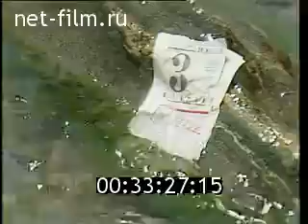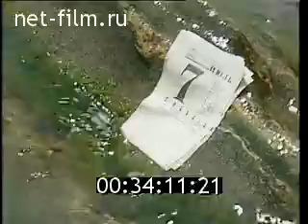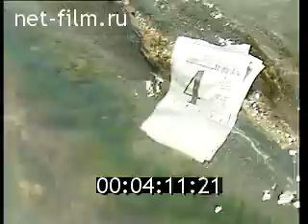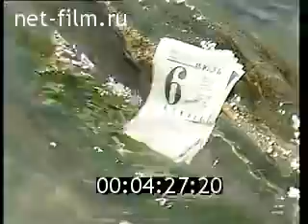Н. Кадышева и "Золотое кольцо" - Съёмки клипа "И льётся песня"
Съёмки клипа "И льётся песня", 1995 г.
Крым и Черноморское побережье Кавказа